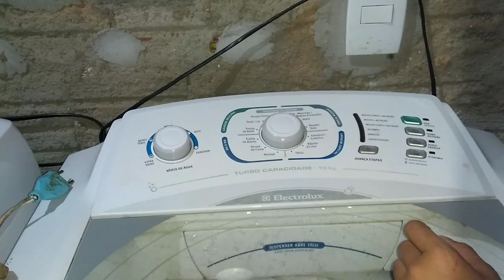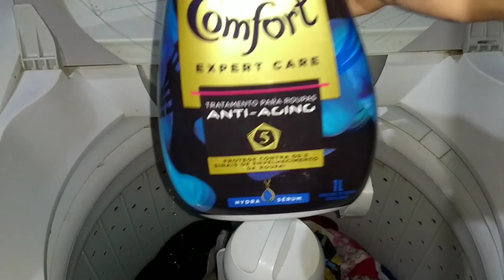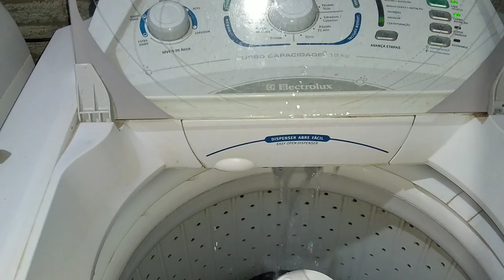Lavadora Electrolux lt15f coloridas